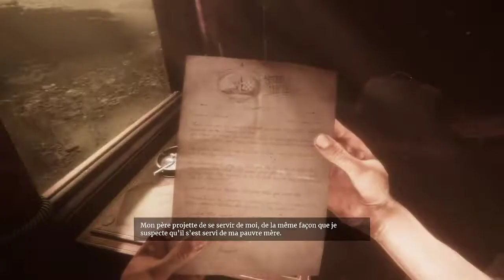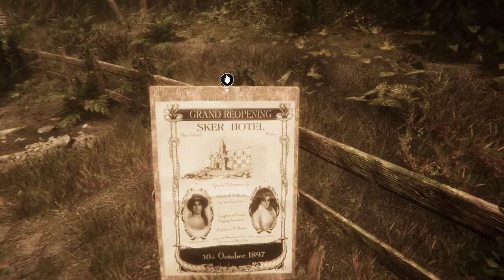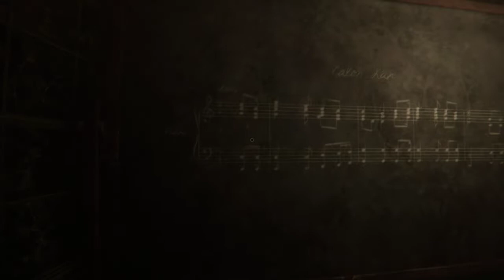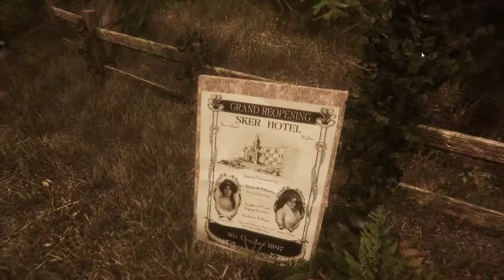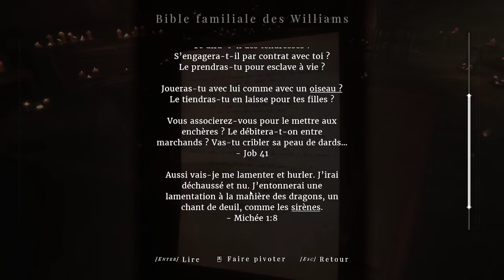maid of sker 001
un jeu d'horreur avec ambiance maison hantée et furtivité conseillée